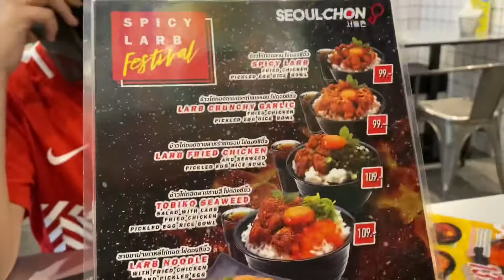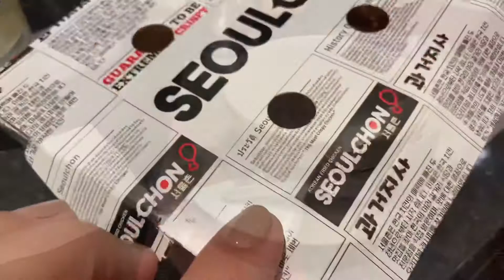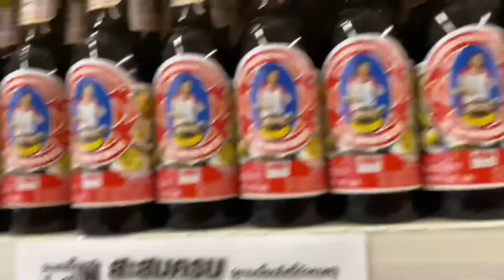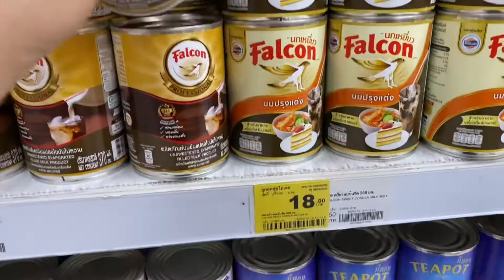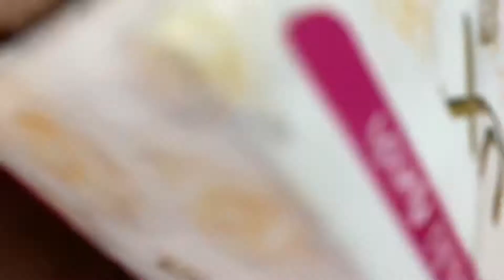GROCERY DUMPSTER DIVING MAGKANO KAYA?! | NAKAKAIN ULI NG HOTPOT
Life in Thailand.. Grocery haul!

Cherish_Che26

Cherish Che Vlog

Music